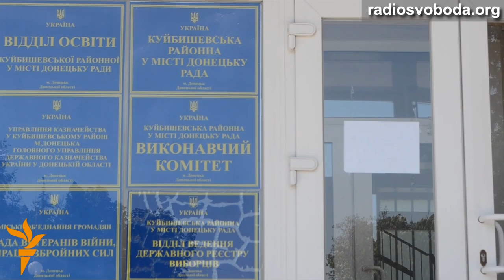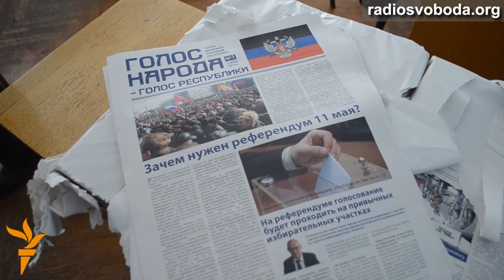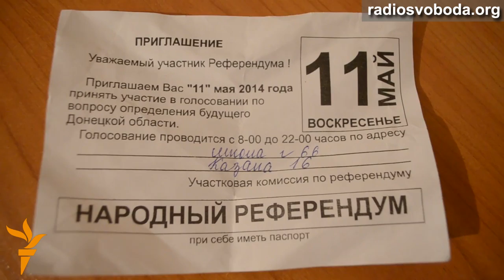У Донецьку пограбували і паралізували роботу ОВК з...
У Донецьку невідомі, назвавшись представниками «Донецької народної республіки», викрали з приміщення окружної виборчої комісії оргтехніку і комп'ютер з домашніми адресами членів дільничних комісій. У цій же будівлі, Куйбишевського райвиконкому, без перешкод працює територіальна комісія з проведення референдуму. Зараз будівля охороняється представниками  «ДНР» та міліцією. Окружна комісія призупинила свою діяльність.